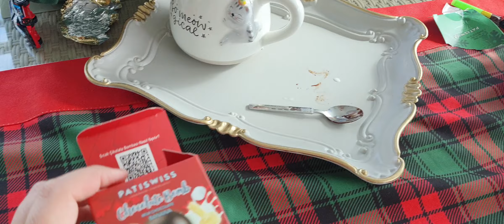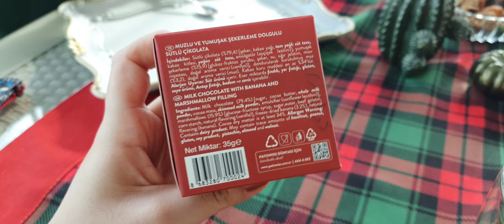Yılbaşı ağacımızı kurduk.Yeni yıl süslemesi yaptık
seyithan saruhan yılbaşı ağacını kurdu